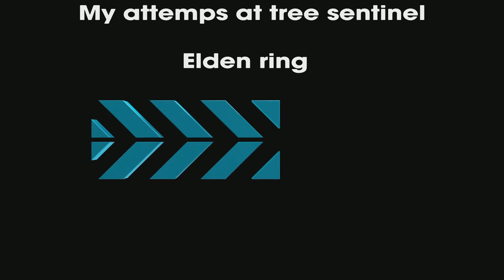Film - Elden ring hope u enjoy! - 2022_3_29_15_20_32*